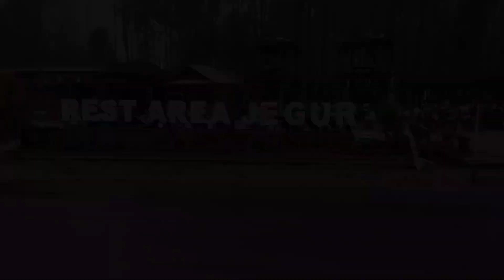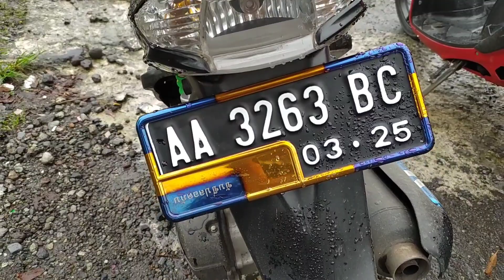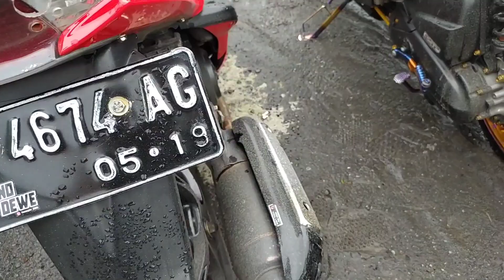SUNMORI CHECKK!!!!! SUNMORI KETEP PASS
WELCOME GUYS di channel GARASI MOTHAI
di content kali ini kita SUNMORI ke KETEP PASS MAGELANG